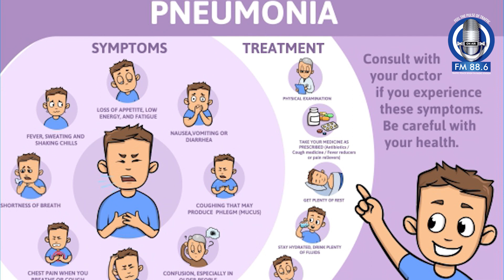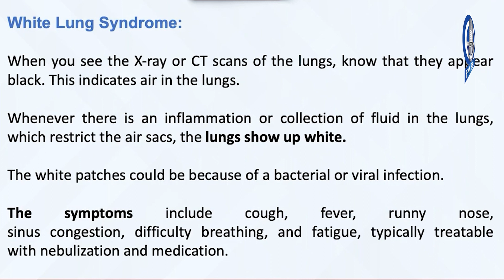White Lung Syndrome | Be Aware | Sindh Police FM 88.6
کیا سفید پھیپھڑوں کا سنڈروم کسی نئے خطرے کی گھنٹی ہے؟